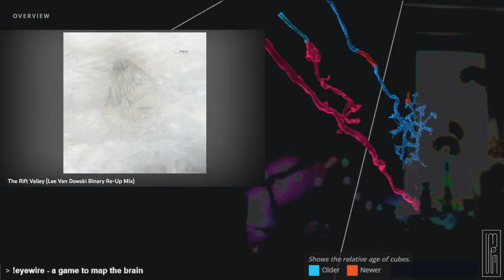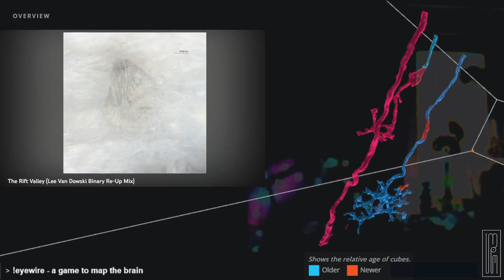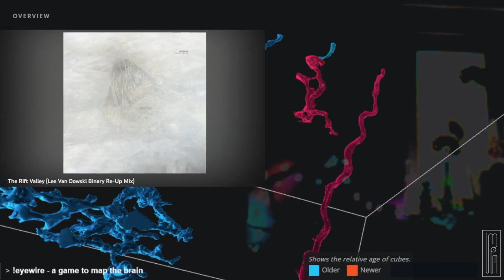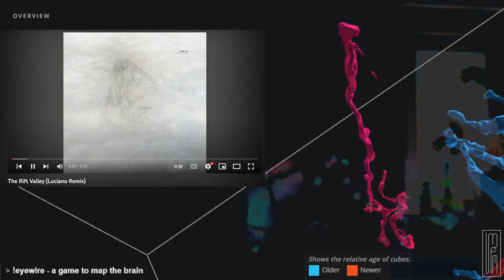Rebelski -- The Rift Valley (Original Mix) - (Lee Van Dowski Binary Re-Up Mix) - (Luciano Remix)